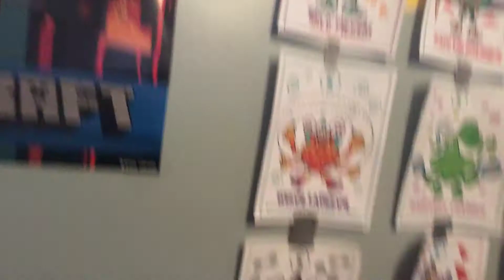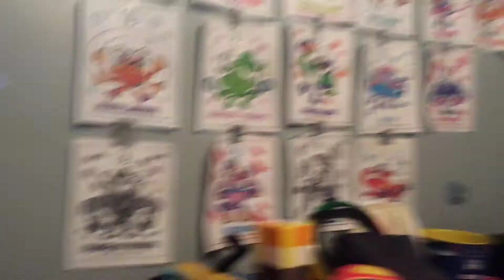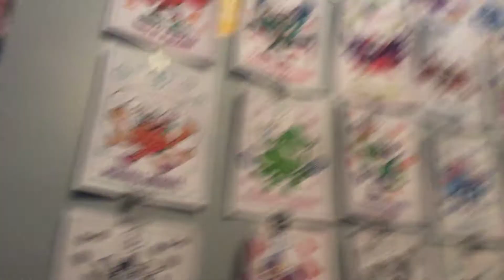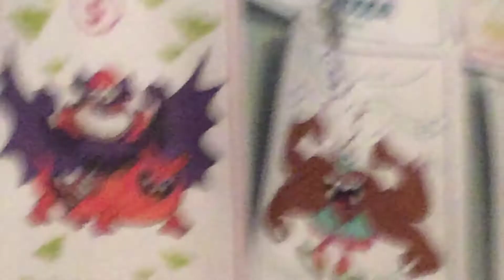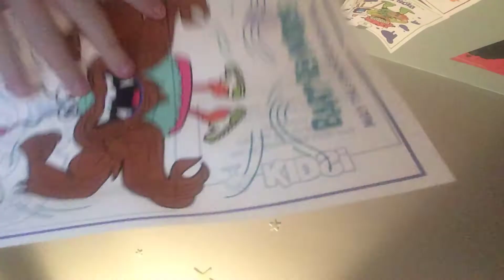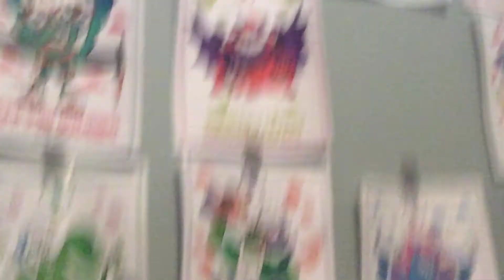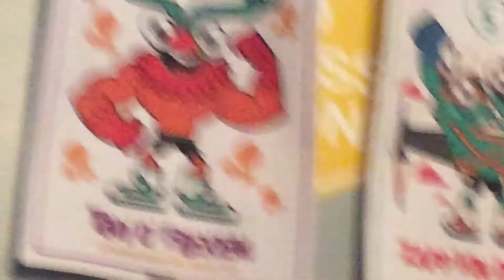Battle For GoNoodle Episode 6 : The Fortunate Outdoors (S1-E06)